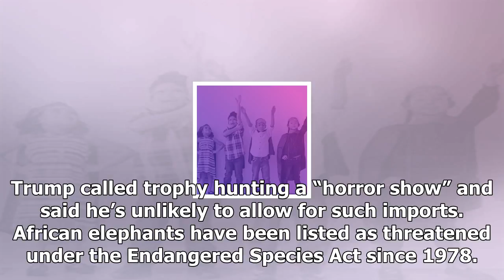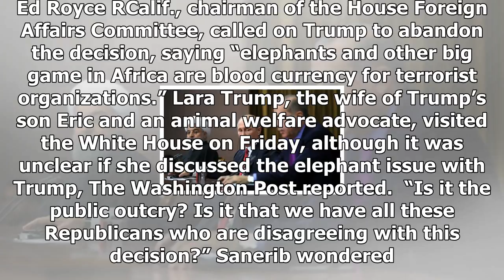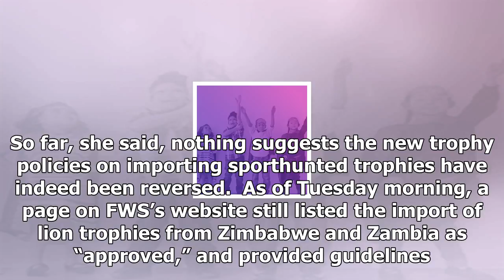News 24/7-President of trump put her indifference to the environment to keep the elephant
News 24/7 - News 24/7-President of trump put her indifference to the environment to keep the elephant

WASHINGTON — Two weeks after signing executive orders to push forward the controversial Keystone XL and Dakota Access pipelines, President Donald Trump told a group of county sheriffs gathered for a White House roundtable that he didn’t think the projects were controversial. “You know, usually, if I do something it’s like bedlam, right?” Trump said at the February event. “I haven’t had one call from anybody.” His comments ignored months of public protest from Native Americans and environmentalis...

© News 24/7